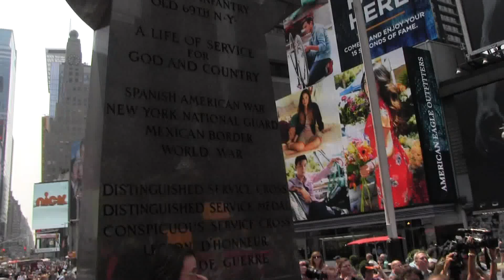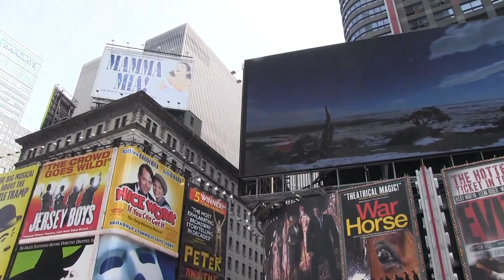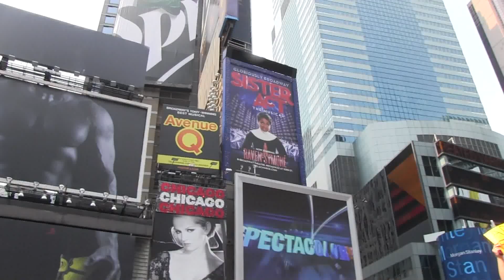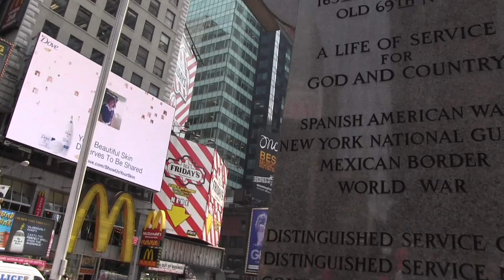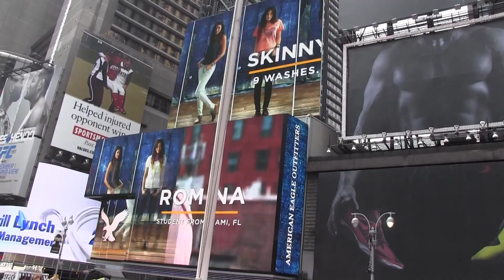Pussy Riot Times Square 8/17/2012 New York NY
New York Free Pussy Riot Meeting Action on Times Square.
Pussy Riot Revolution.
17 Августа Нью-Йорк в поддержку Пусси Риот США